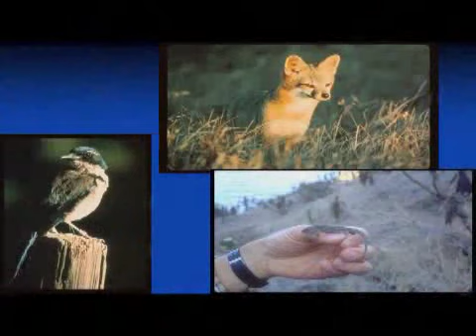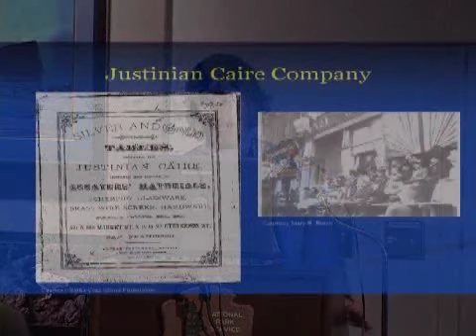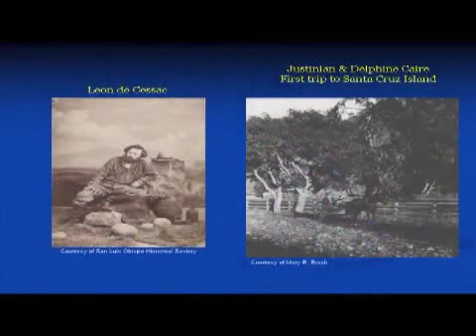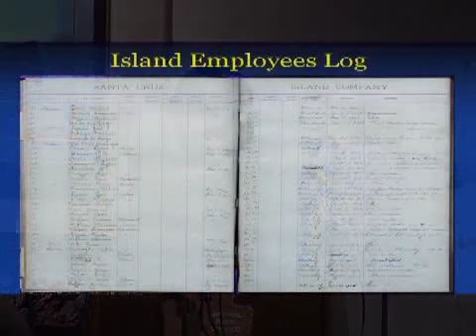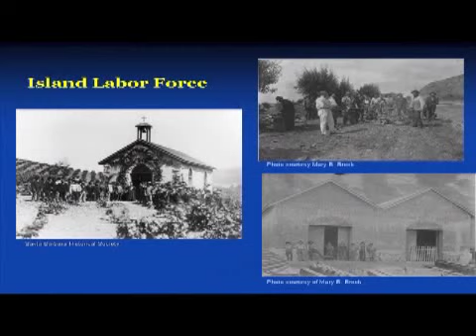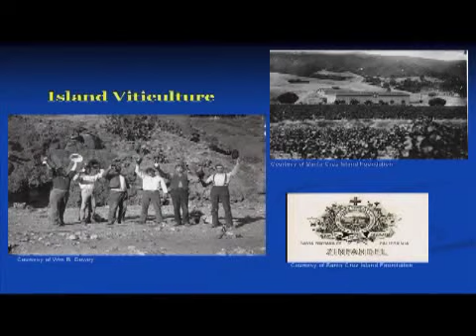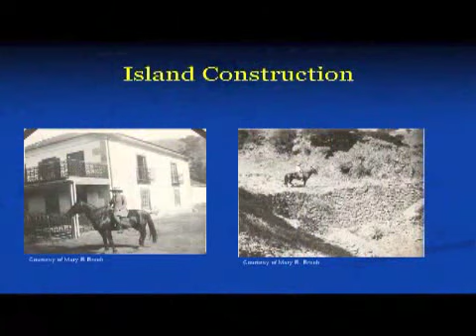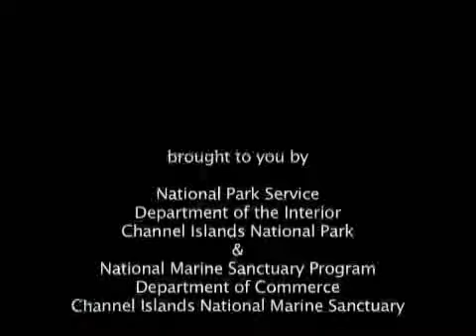December 2008 From Shore to Sea Lecture: The French and Italian Heritage of Santa Cruz Island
During the December “From Shore to Sea” lecture, Ann Huston, the Chief of Cultural Resources with Channel Islands National Park, discussed the ranching operations on Santa Cruz Island during the late 1800’s and early 1900s.